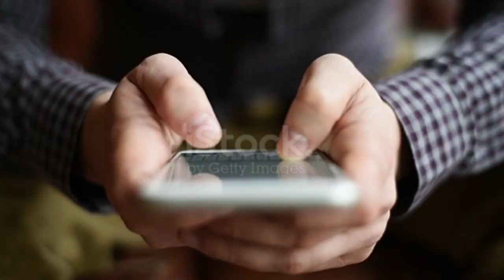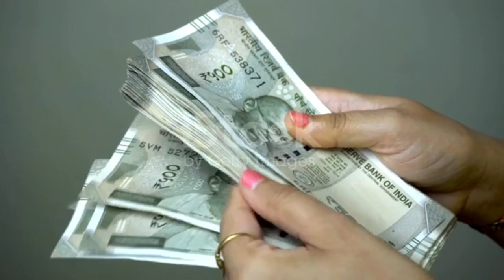YouTube Par Video Upload Karke Thak Chuke ho Views Nahi Aate hai | Youtube par Views kaise badhaye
how to get more views on youtube fast 2023
how to get youtube views free
youtube views

Video par Views nahi aate hai kya reason hai
youtube video par Views kaise aate hai
video par Views nahi aate hai kya kare
Mera youtube channel grow nahi ho raha hai kya kare